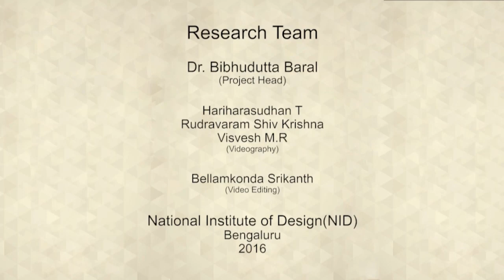Contemporary Cement Sculpting Camp, Karnataka - Water Fountain Sculpture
The sculpture was made in the contemporary cement sculpting camp organized at Agumbe by the Karnataka Shilpakala Academy. It becomes a great program for all the artists from respective sculpture backgrounds to meet and exchange knowledge on sculpting techniques on various topics. Water Fountain- The sculpture work enfolds God, his creation- the earth and wild man. The sculpture's top portion indicates the water source from the Lord reaching down to natural leaves and from leaves to the hands of man. The inspiration for the work is the place Agumbe itself, the immense greenery and the rain are portrayed in the sculpture work.